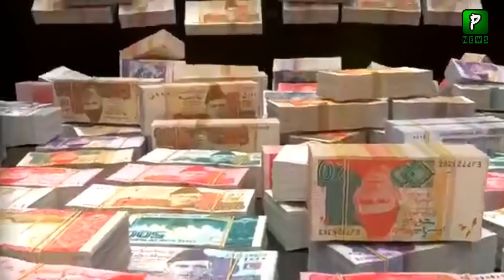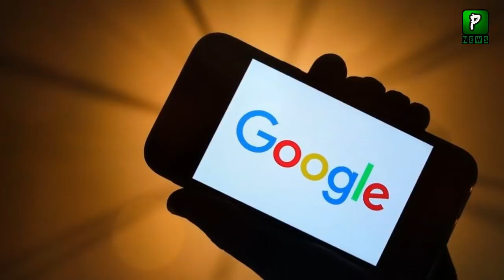Pakistan Big Decision About New Political Map | Indians | India Pakistan Relations